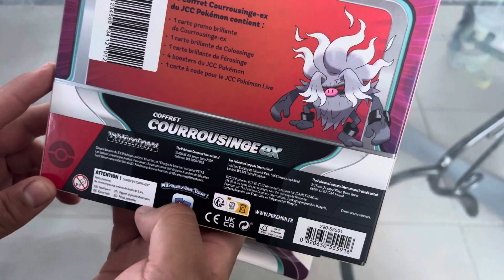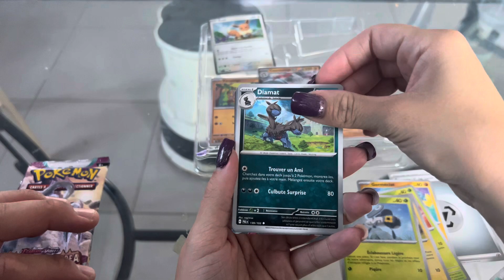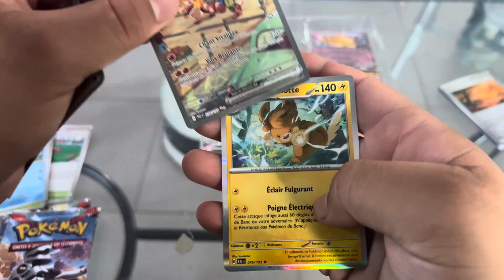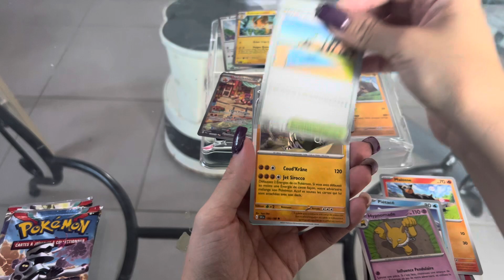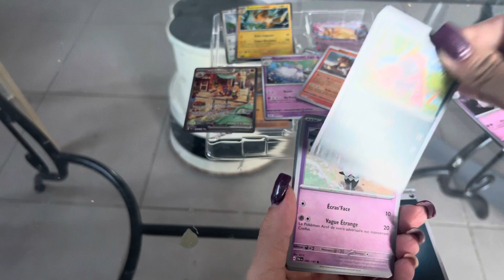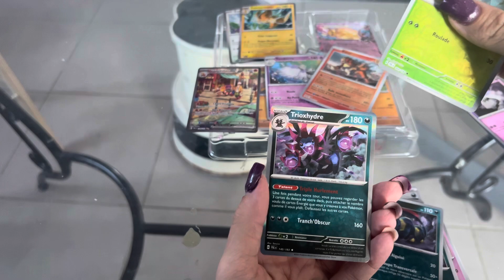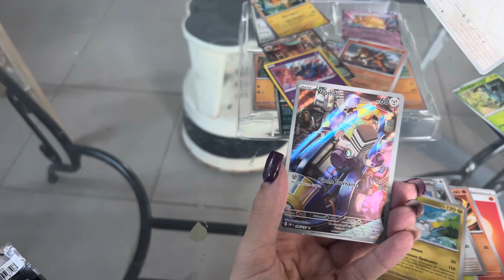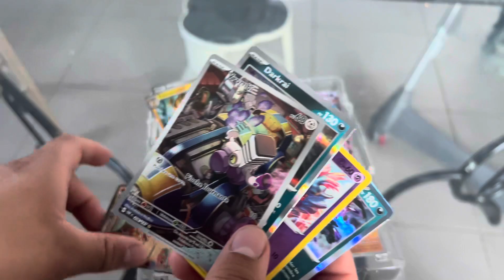Ouverture Tripack Et Coffret Pokémon !